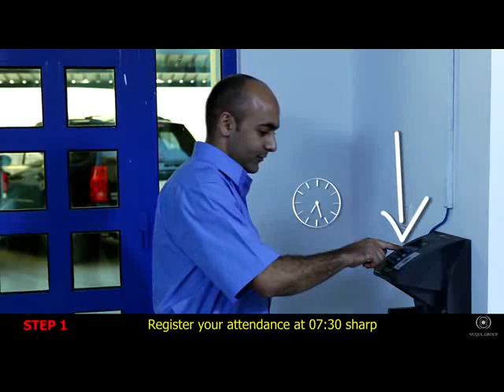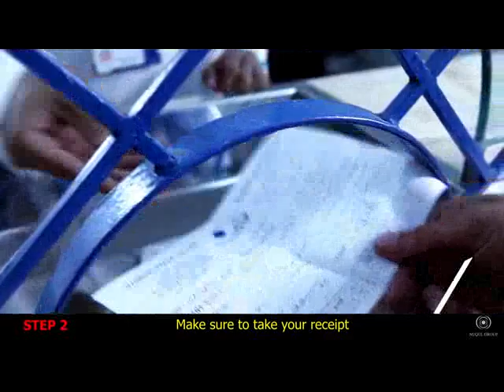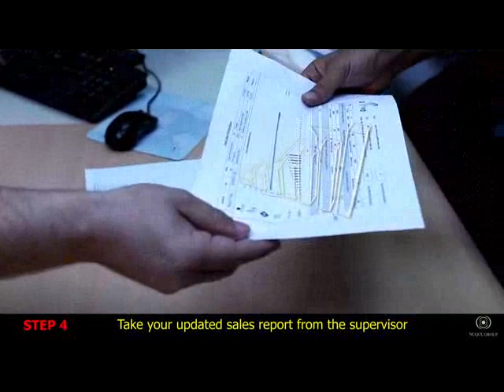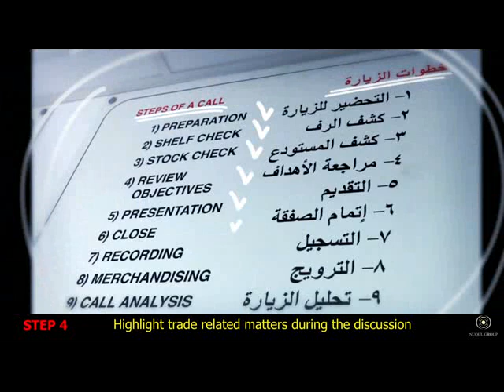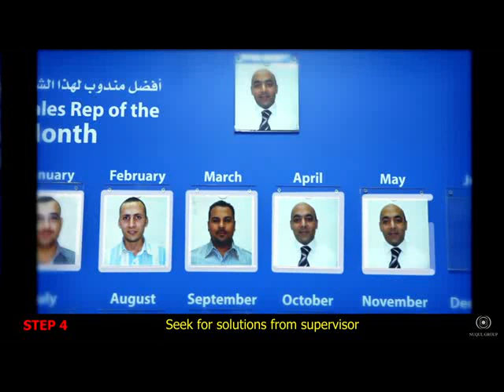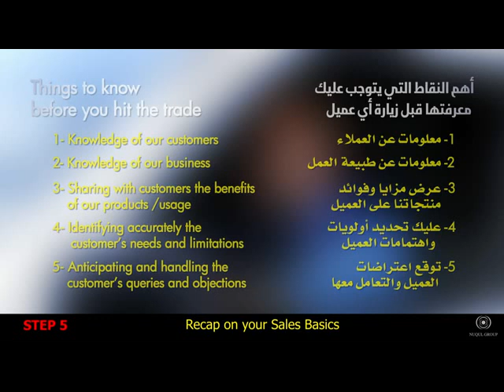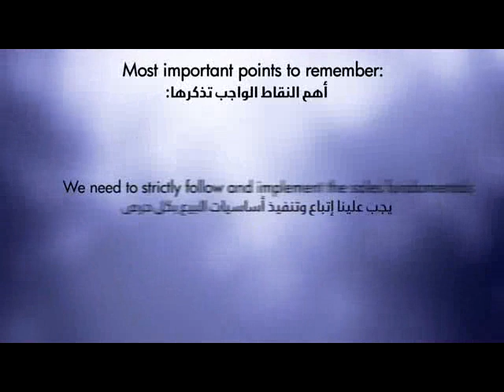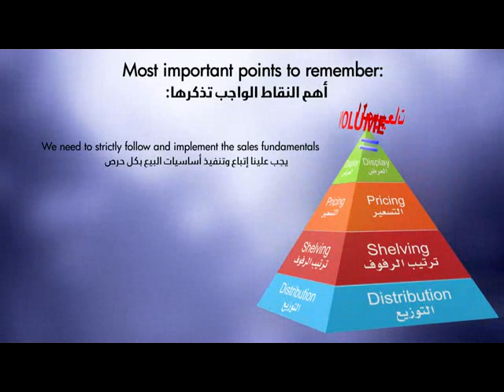FINE Hygienic Paper Co. Sales Training Video